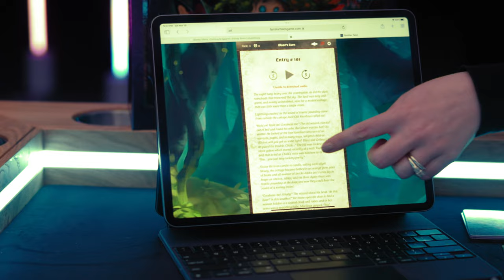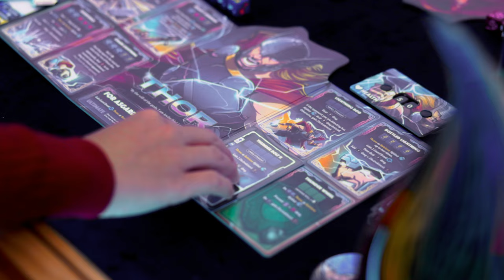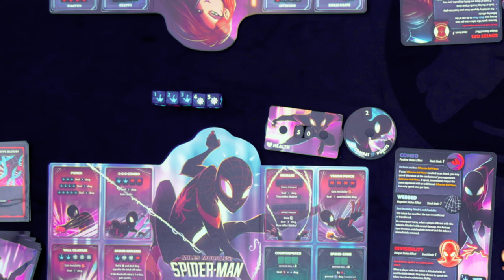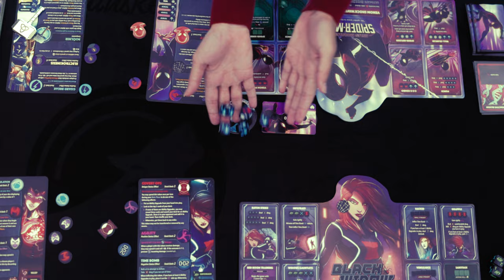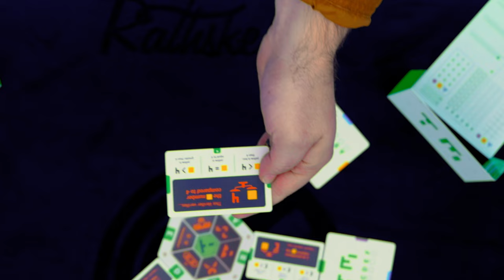THE BEST BOARD GAMES OF THE YEAR! A Cinematic Awards Ceremony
🔥🧊Fire & Ice is a brand new board game awards ceremony dedicated to showcasing games like they've never been seen before: elevated to whole new heights. We gathered a bunch of amazing creators to tell us why they have one game this year that stands out from the rest. 🔥🧊

✨Thank you to Rathskellers for partnering with us for this production: (more content coming soon all about this insanely cool table!)

To enter, all you have to do is subscribe to these channels and leave a meaningful comment with our Wolf Pack 🐺 emoji on their video linked below (get to know them-trust me, you will brighten your subscription feed!!!)

Make sure you use a 🐺 so your entry gets counted in for the giveaway!

Prizes: One copy of each creator's favorite game (NINE Winners total, NINE chances to win!)

*Follow her twitch stream (SHE'S LIVE NOW and comment!

🐺Yours truly! Just drop our 🐺 down below and let me know if you enjoyed the video/want to see us continue it for 2023!

*Winners will be announced in an official video on this channel*

Timestamps:
0:00 Intro
5:30 Lord of the Board
10:34 Foster the Meeple
13:46 The Board Game Garden
17:13 Before you Play
20:00 1 Minute Board Games
23:00 Banzainator
25:49 Mike Murphy
29:22 Nick Murphy
34:35 Tim Chuon
38:32 Conclusion
43:55 Bloopers!